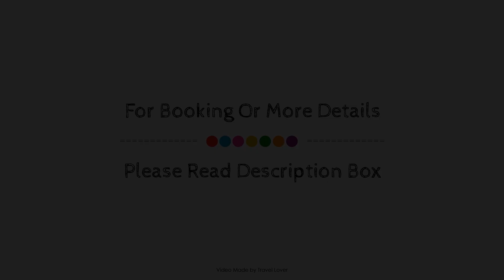City Centre designer space w/ views, wifi, parking, Coventry, United Kingdom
Searching For
1. City Centre designer space w/ views - wifi - parking - Coventry
2. City Centre designer space w/ views - wifi - parking - Coventry Virtual Tour
3. City Centre designer space w/ views - wifi - parking - Coventry Rooms
4. City Centre designer space w/ views - wifi - parking - Coventry Amenities
5. City Centre designer space w/ views - wifi - parking - Coventry Videos
6. City Centre designer space w/ views - wifi - parking - Coventry Offers
7. City Centre designer space w/ views - wifi - parking - Coventry Deals
Audio Credit:
Track Title: Reasons To Hope
Artist: Reed Mathis